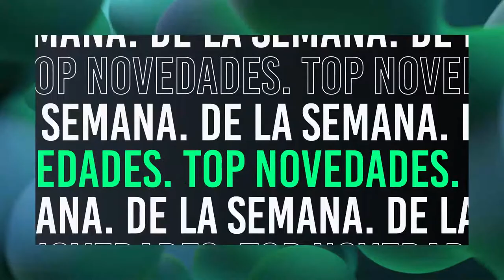TOP NOVEDADES DE LA SEMANA EN IDC GAMES | 8 - 14 DE MARZO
Encuentra juegos nuevos, ofertas y descubre joyas ocultas en la plataforma de IDC Games. Novedades de la semana 8 - 14 de marzo 2021.

Where games and players meet.